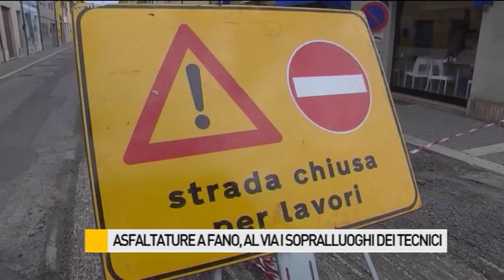Asfaltature a Fano, al via i sopralluoghi dei tecnici comunali